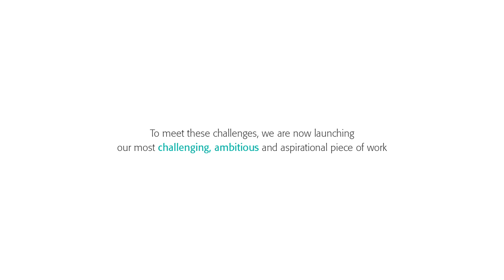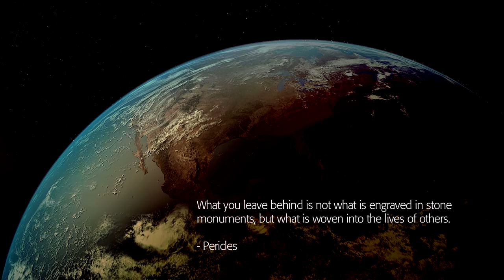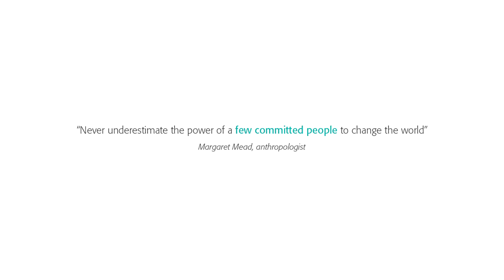Transforming Lives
The Institution of Civil Engineers is embarking on an ambitious worldwide initiative called Shaping the World which will see an exciting programme of work launched.

Through this work, we aim to harness the creativity, energy, and dedication of today's and tomorrow's civil engineers, business leaders and Governments to work together to help address the global infrastructure challenges such as sustainability, energy consumption and climate change.